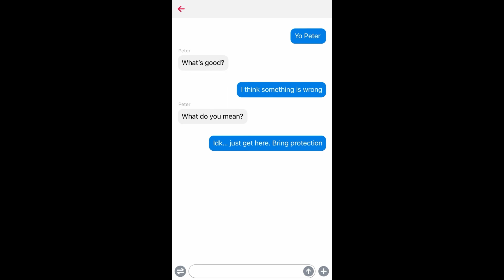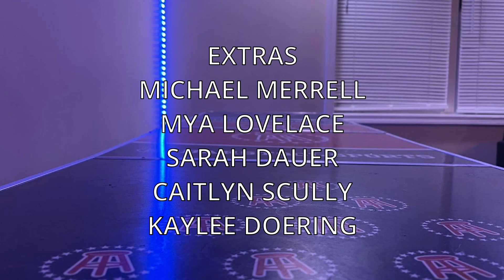Party Foul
Group of college buddies having the time of their lives come across something strange that turns the whole night upside down.